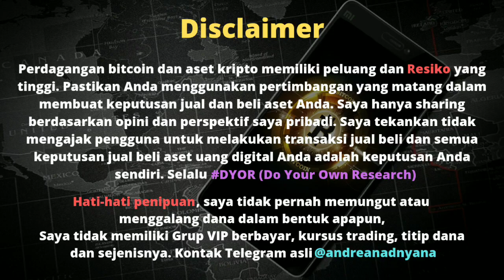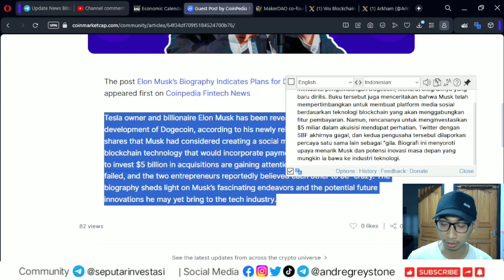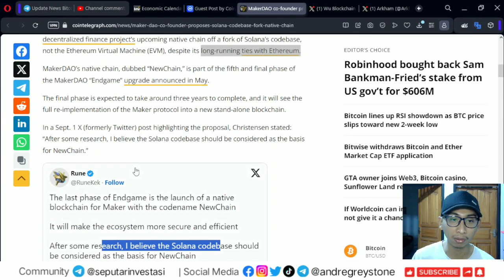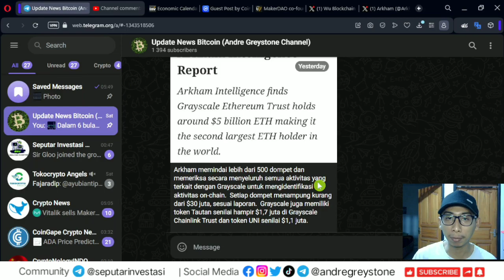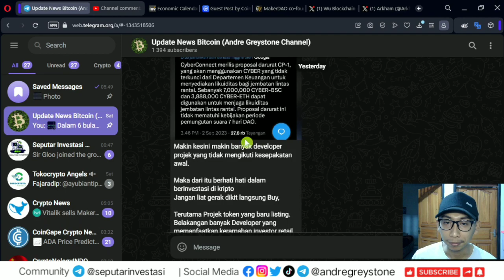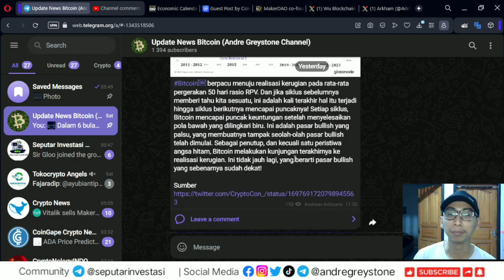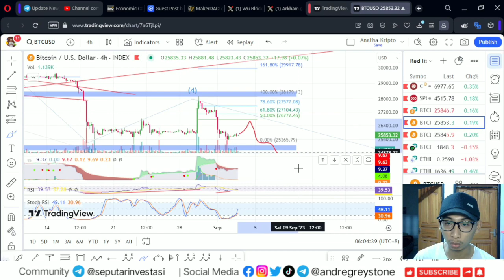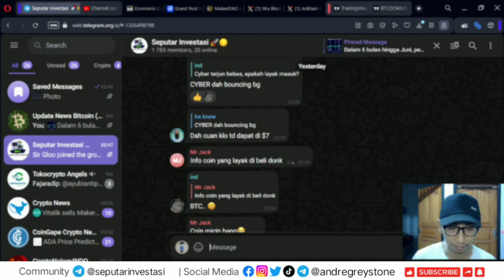Analisa Pagi - Update News Bitcoin, Ternyata Grayscale punya banyak cadangan Ethereum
Analisa Pagi - Ternyata Grayscale punya banyak cadangan Ethereum

Referral : GREYSTONE

Semoga bermanfaat,

Best Regard,